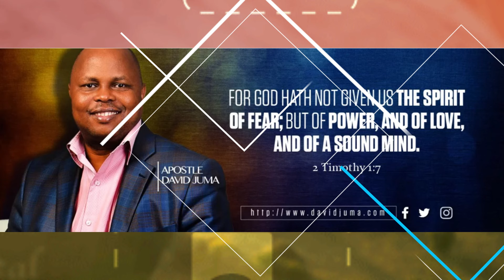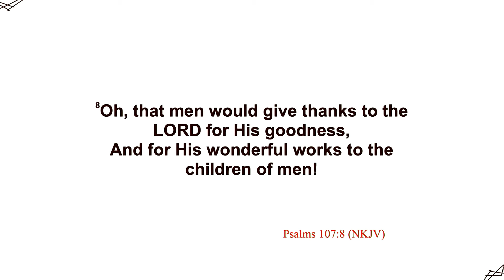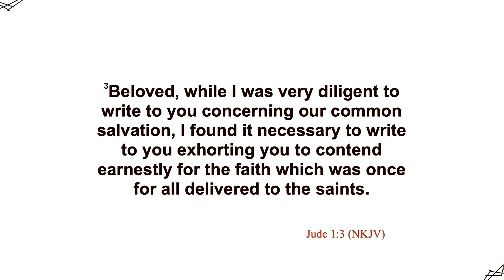Leadership Panel: Expert Strategies for Success and Growth | DFW Ministers Conference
Join us for an inspiring leadership panel featuring expert insights at DFW Ministers Conference. Discover actionable strategies for personal growth, organizational success, and impactful leadership in faith-based communities.

🎯 What You'll Learn:
- Key principles of effective leadership
- How to inspire and empower others
- Strategies for balancing faith and leadership roles
- Practical advice for navigating challenges

💡 This session is perfect for leaders looking to grow in their roles and make a lasting impact.

🎧 Tune in to the **Actualize Podcast** for additional leadership insights and motivational content!"

Let me know if you'd like further refinements!
with @PastorTMwangi @apostledavidjuma @asuntajuma @lifechurchinternationalkenya @lifechurchlimuru @actualizecenter @elevatetvkenya